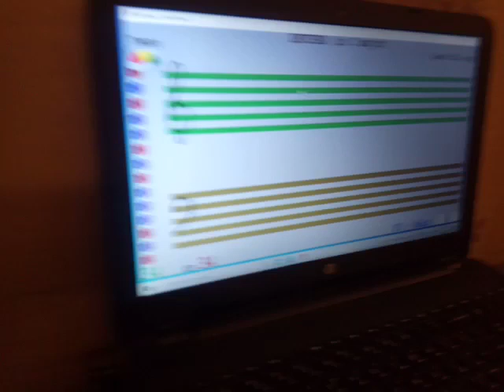Soft Mozart Lebanon: Amir Bou Rafeh (11) plays The Spring has come in C major Level 1